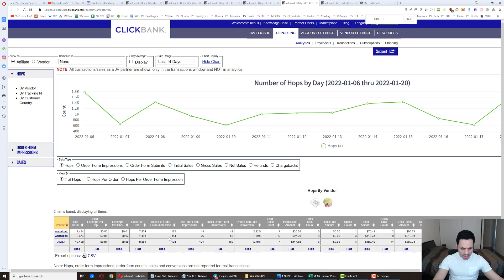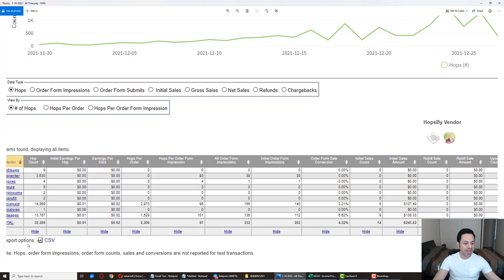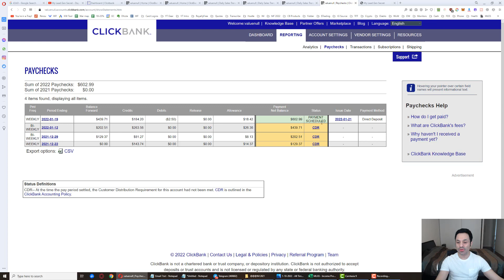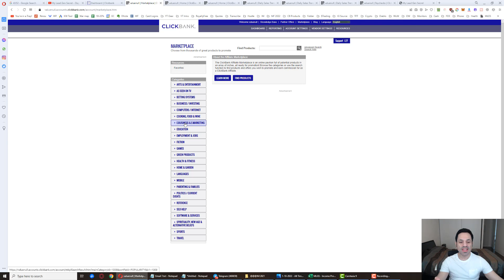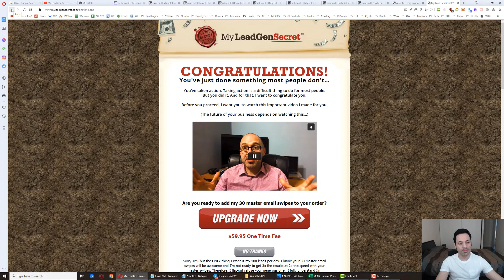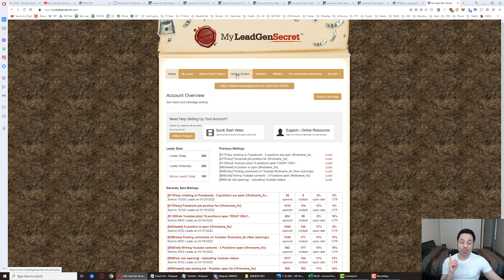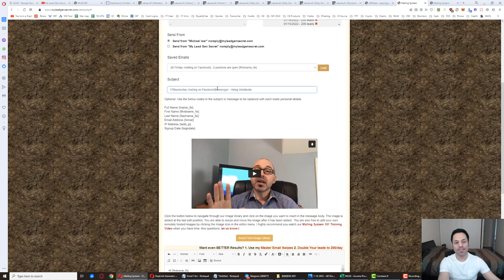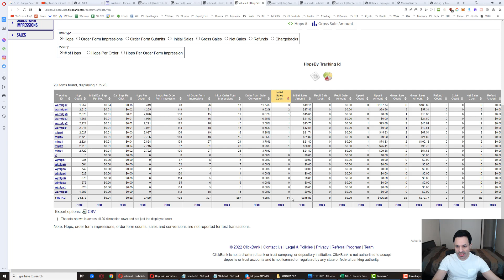My Lead Gen Secret - Day #52 Using Clickbank | How To Make Money Online Fast In 2022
This is Day #52 of the My Lead Gen Secret case study.

If you're interested in how to make money online fast in 2022, I'm currently testing out a method that is proving to be profitable in a short period of time.  This is also good Clickbank method for beginners because it's a pretty copy/paste method and sales start to come in(if you have a good # of accounts) by week 3-4.  Basically, you sign up for a free account at Clickbank and find products to promote for a commission in the Ebusiness & EMarketing category.  Find products that are high in gravity, then go to the affiliate resources website for that product you're promoting and find the provided email swipe files that the vendor offers (most have these).

Then it's a matter of signing up for 2(minimum) or up to 5(recommended) My Lead Gen Secret accounts to get between 300-900 leads a day to market the offer to. Make sure you chain the accounts one under the other though.  The first time you sign up, use the link above in this description, but for your 2nd account, use your own referral link from your 1st account, so your 2nd account is signed up under your 1st.  That way you get 100 bonus leads.

Once you've chained all accounts, its pretty much the easiest way to make extra money at home since it's just a matter of copying and pasting the subject lines and body of the emails into My Lead Gen Secret, adding your affiliate link to the email(provided in Clickbank), and clicking "send" to send the email out to the leads on your account.  Once you do this for all of your accounts, which takes about 10 minutes, you're done for the day.  Come back after 23 hours and the countdown timer will be reset and allow you to send out the next mailing.

This is a cheap traffic source for affiliate marketing as it replaces the alternative of paying an autoresponder company and also paying for solo ads which can become pricey as you attempt to build your list.  As your list grows you will eventually have to pay more than $30/month for the autoresponder as well.  I currently have 43k leads and for a 50k contact list on GetResponse I'd have to pay $300/mo. I go over this in more detail in the video.

This is also one of the simplest ways to make ClickBank commissions for the new year in 2022 since it's just a matter of copying and pasting emails and it only takes 10 min out of your day.  This allows you to build a business on the side while using the rest of your time in the day to focus on making money from other avenues and develop those multiple streams of income.  Over time and with enough accounts, the amounts you'll make month after month will compound as it is just a numbers game.  Look into the video above and you'll see some of my conservative projections.  Like you, I am in the trenches, I just have 1 month ahead of those who have yet to start this small home based business, but things are looking very promising :)

As far as what I'm doing with MLGS, I'm running 7 MLGS accounts(+1,400 leads/day because I have a referral on my 7th account which otherwise would only generate 100).  You don't have to go as crazy as I did, min 2 accounts, 5 recommended.  I started back on Nov 30th, 2021, and I'm growing at a rate of +42k new leads each month that goes by.  The goal is to hit 2k+/month with this ASAP, lets see how this goes...

I've made some projections as far as profitability is concerned and if things continue as they have in the first month, this looks like it's going to turn out to be a profitable traffic source for affiliate marketing.